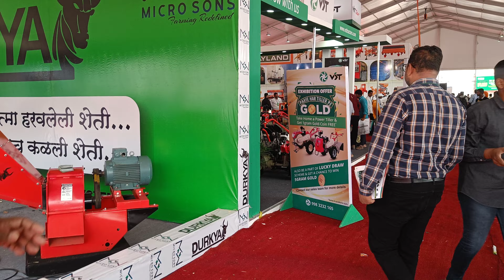Pune kisan mela 2023 part1 आइए घूमते है पूरा किसान मेला कीमत के साथ पूरी जानकारी